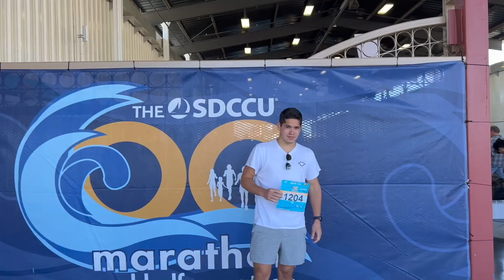Med Student Vlog Episode 001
Weekly Vlog - Orthopaedic Surgery Rotation and a weekend back home in Newport Beach